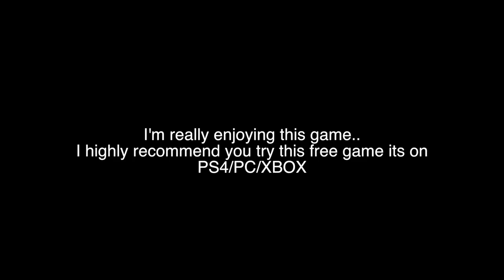I Got My First Win Finally In Apex Legends!!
Video Title: I GOT MY FIRST WIN FINALLY IN APEX LEGENDS!!